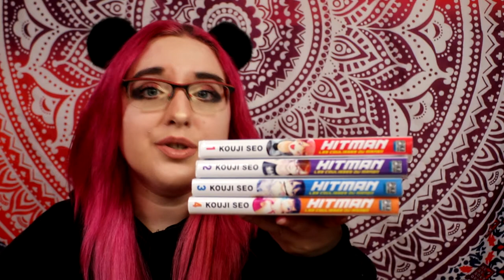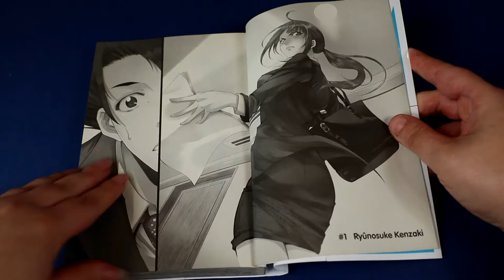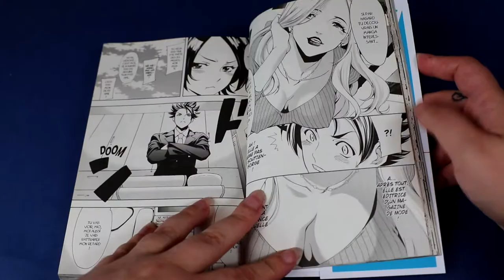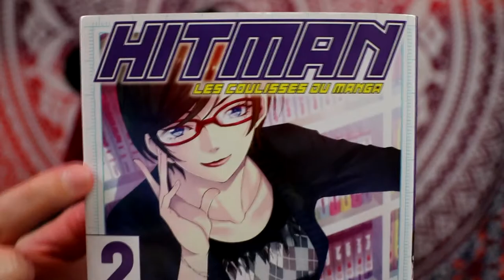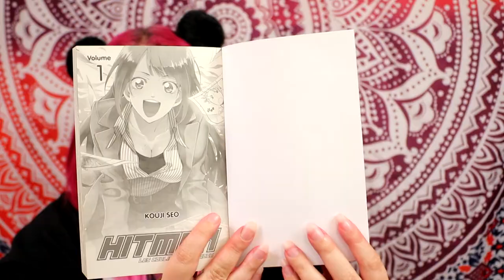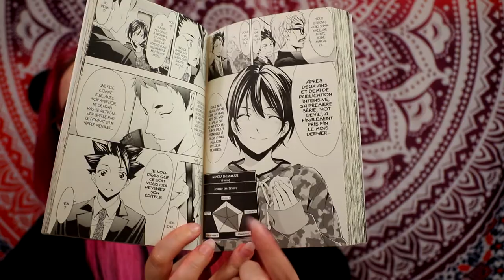[bilan Lecture] Hitman - Les Coulisses du Manga (pika)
Résumé
Le jeune Ryûnosuke Kenzaki va enfin réaliser son rêve : travailler en tant qu’éditeur pour la rédaction du Shônen Magazine, célèbre hebdomadaire de prépublication de mangas. Très vite, Ryûnosuke va déceler assez de talent en Tsubasa, sa toute première auteure, pour décider d’en faire la mangaka N°1 du Japon, aussi débutante soit-elle ! Mais tous deux vont découvrir que les coulisses du manga ont tout d’un monde sans pitié où seuls les plus compétitifs survivent…